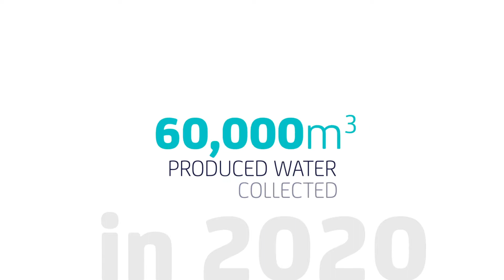ASCO Global Supply Base Capabilities